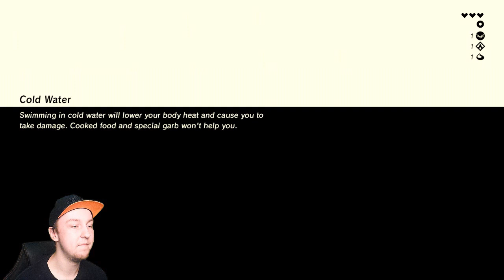The Legend of Zelda: Breath of the Wild [PART 2] - Raiding Camps ⚔️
Link's Entry #2: The old man requested that I search the shrines for treasure around this area. However, it doesn't seem much like treasure, more so magical orbs. I investigate more into the bokoblin species and find out that they've formed their own militia. Interesting creatures require more further research.